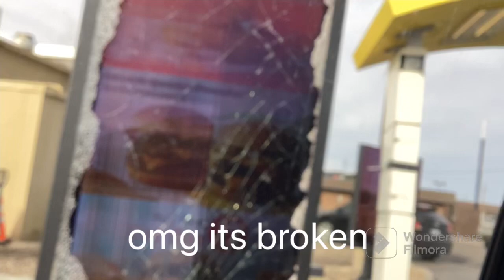mcdonalds screen broken